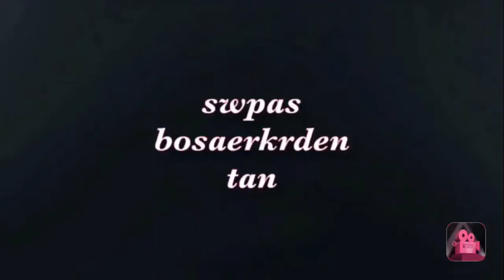سەعە سمێڵ خوانە کادەست کاتەوە سۆڵۆ سقواتی بردەوە 😁